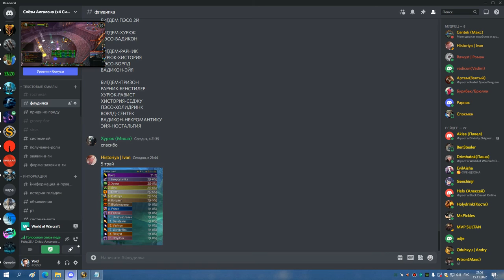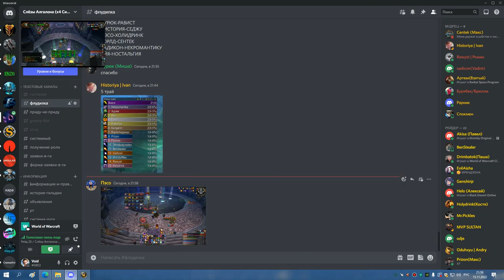2я часть ЛАНА 25 гер БДК 15 11 22